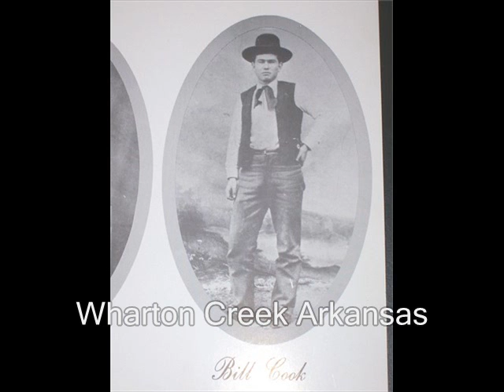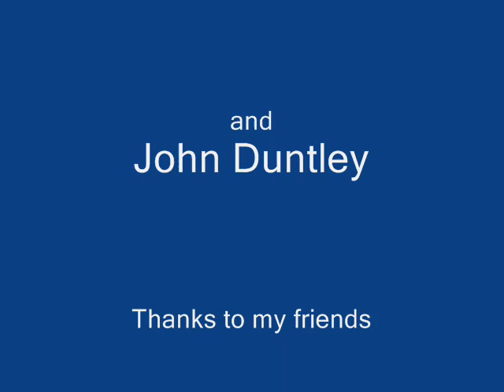Wayfaring Stranger sung by Jack White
Photos of my ancestors.